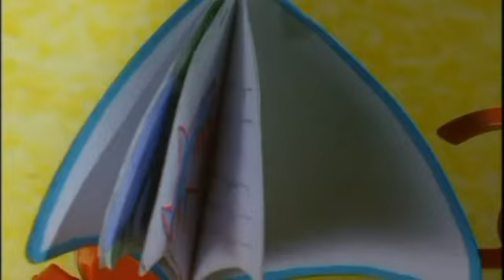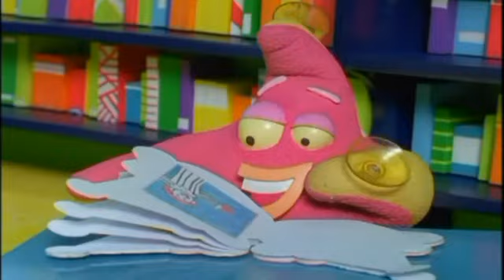Rubbadubbers - Reg and the Library